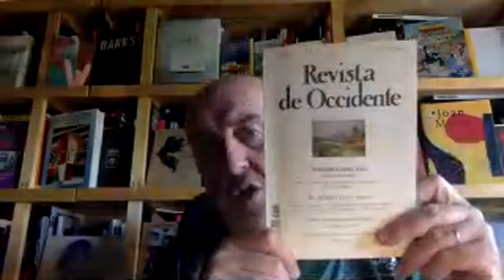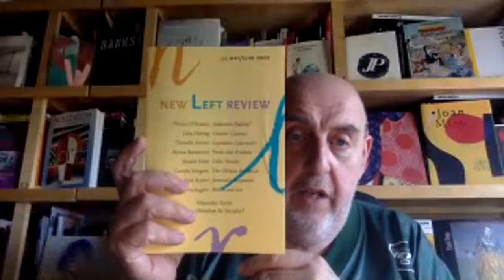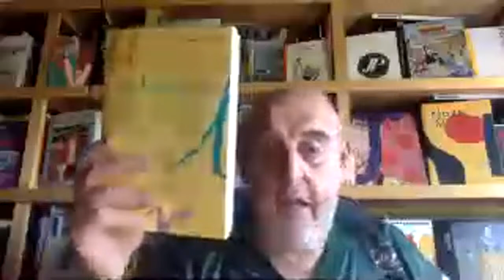Libros recomendados: ojo con el arte. (511) Perniola y el "presentismo".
Leyendo el ensayo de Mario Perniola "Imposible pero real" en el número 325 de "Revista de Occidente".